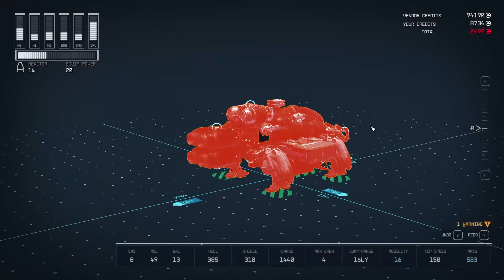Starfield (PC) - Part 178: Need Water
Finding some stranded spacefarers

Fun Fact: Sometimes stranded spacefarers will ask you for materials or water